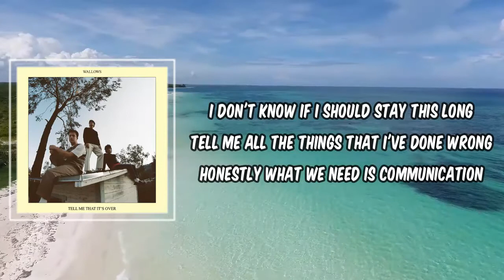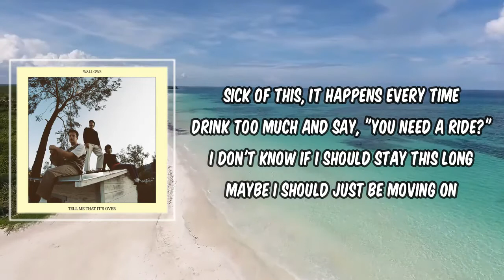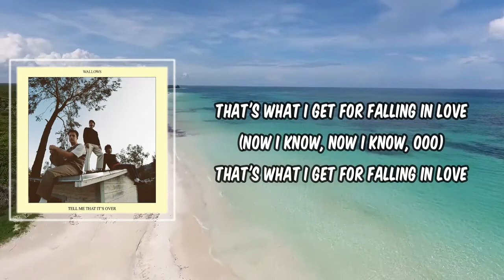Lyric: That's What I Get by Wallows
That's What I Get  by Wallows
Album: Tell Me That It's Over

That's What I Get  Lyrics:

onestly, part of me gives into temptation
Need an affirmation

I don't know if I should stay this long
Tell me all the things that I've done wrong
Honestly what we need is communication

Girl, if you don't want it now, then you should spell it out

Heart on my sleeve
I just can't believe that I wasn't doing enough
I'd never give up on you but you gave up on me
And that's what I get for falling in love

Sick of this
Drink too much and say, "You need a ride?"
Maybe I should just be moving on

Girl, you don't want it now
I can spell it out

Hard to believe you couldn't see that you and me could be enough
I give up on you 'cause you gave up on me
That's what I get for falling in love
(Now I know, now I know, ooo)